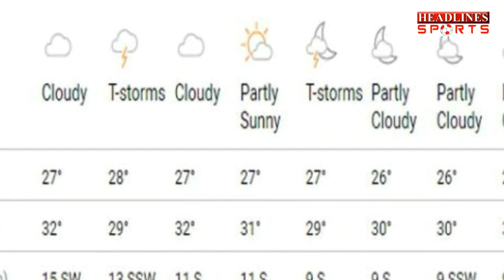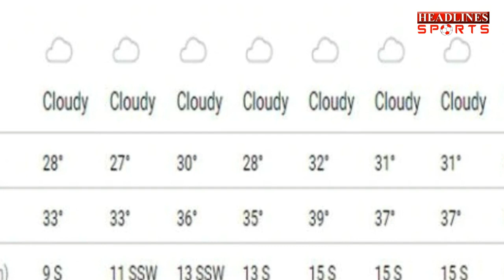Ind Vs WI 1st T20: आज बारिश डाल सकती है मैच में खलल, देखिए क्या कहता है मौसम | Headlines India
Ind Vs WI 1st T20: आज बारिश डाल सकती है मैच में खलल, देखिए क्या कहता है मौसम Watch This News